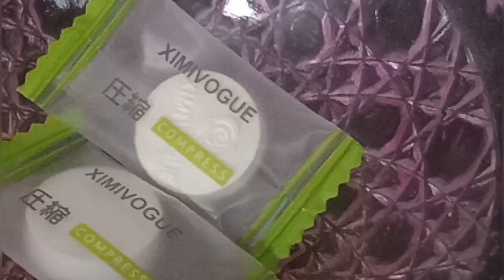Jawad habib's best homemade Patato Sheet mask for fair skin!! Most effective remedy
About - Jawad habib's best homemade Patato Sheet mask for fair skin!!  Most effective remedy